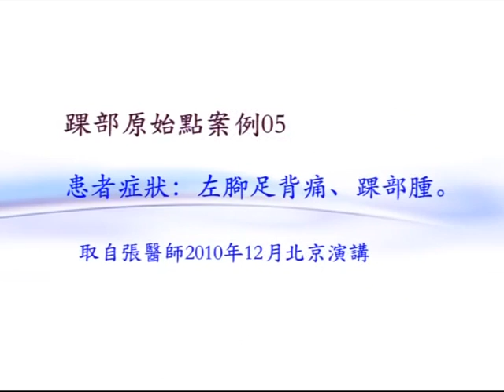原始點案例：腳背痛、腳踝腫